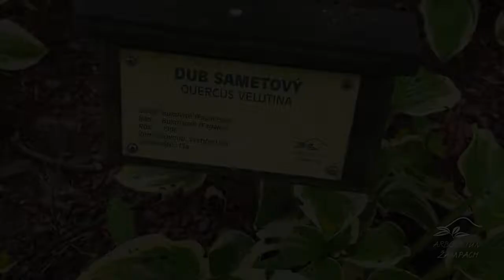Quercus velutina dub sametový